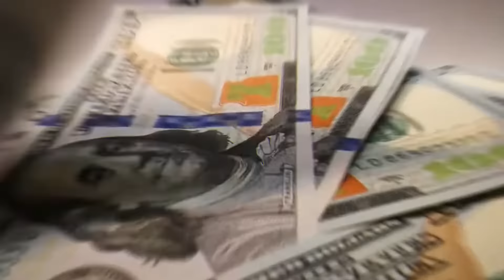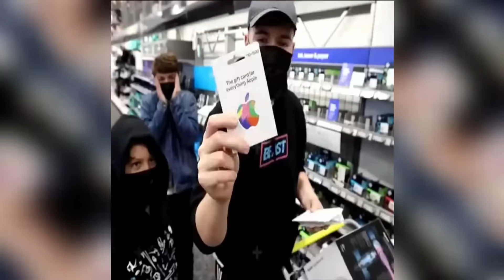Mukesh Ambani और Mr Beast अपना पैसा कैसे उड़ाते है | How Mukesh Ambani And Mr Beast Spend His Money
This video is about Mukesh Ambani and Mr beast life style and how they both spend their millions of dollars |

1.
2.
3.
4.